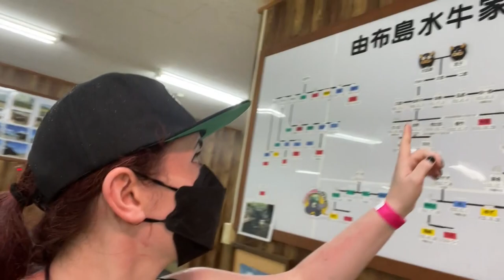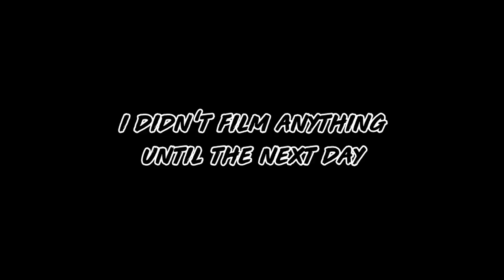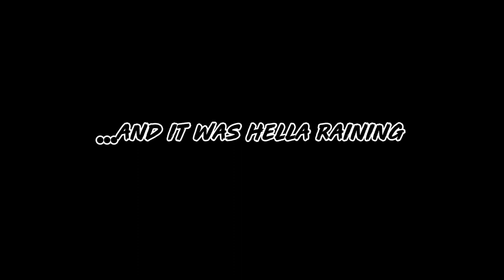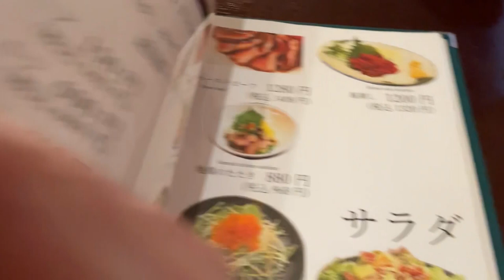Travel by water buffalo to this island! 由布島の水牛車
On the island of Iriomote you can take a trip via water buffalo 水牛 to Yubu Island. Such a cool experience!

由布島 Yubu Island on Iriomote Island, Japan.

All this was made possible by my PAWSOME Tail Squad SCHMANK YOU!!

✧Schedule✧
Find a Shrine Sundays.
Shiverz In Japan Fridays.
Livestream Bikini Unboxing at the end of every month.